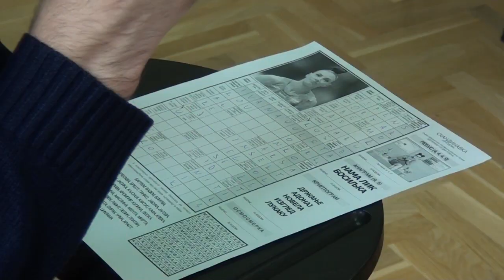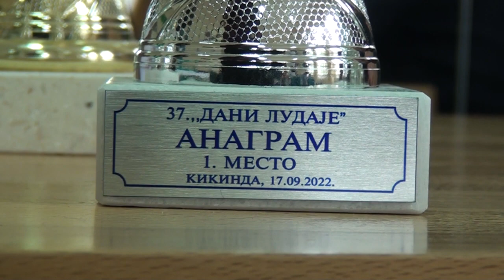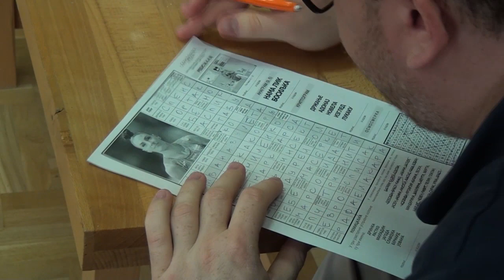Kakav deda, takav unuk: Dvogodišnji Luka Bovan krenuo stopama dede Slavka